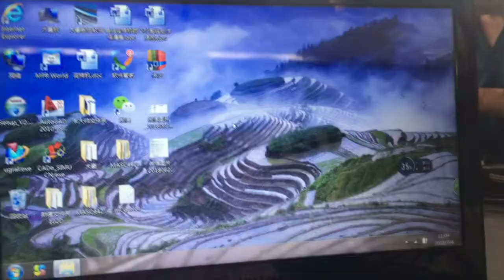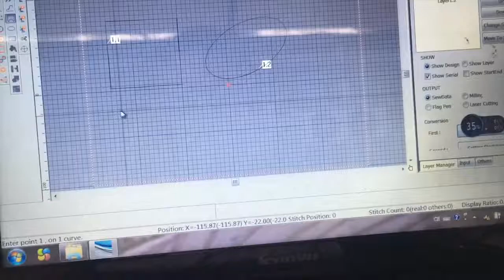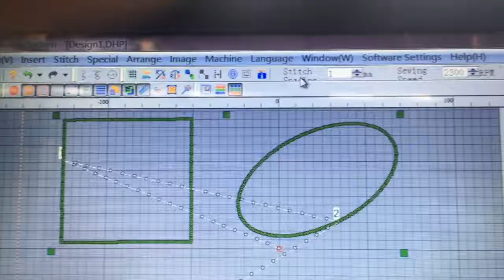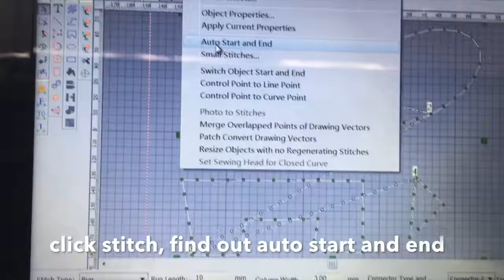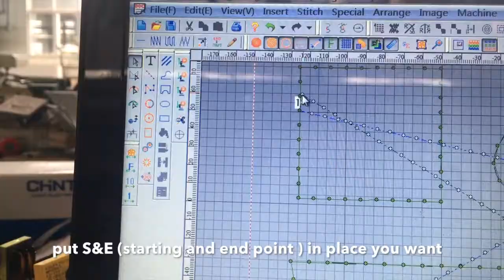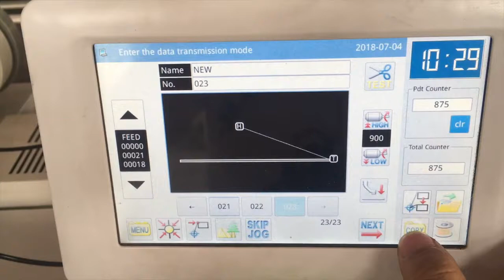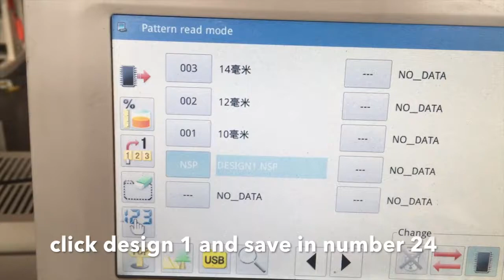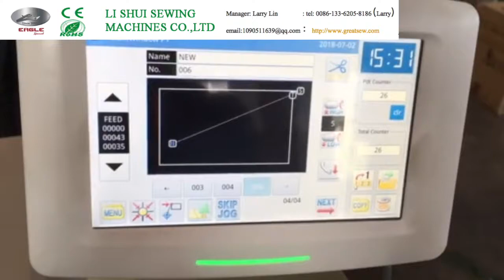EA-733-3020 EXTRA HEAVY DUTY SEWING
Manager: Larry Lin